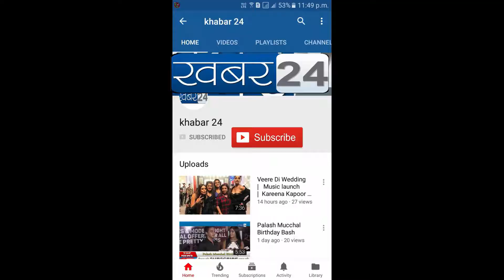Top Thai Brands In India Exhibition 2019 Grand Opening